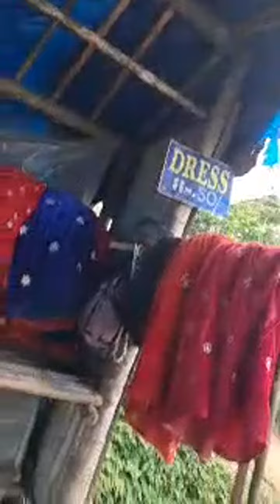Highlight 4:54 – 9:50 from Tea gardens choodandi